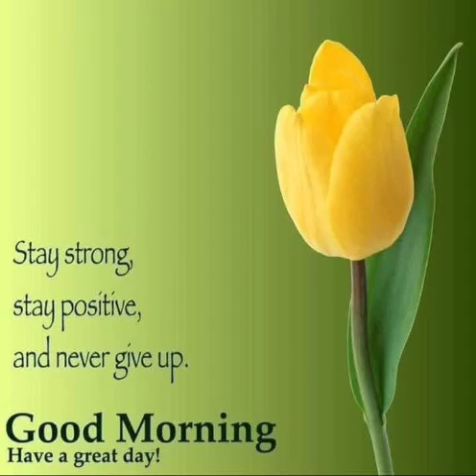Thought for the day